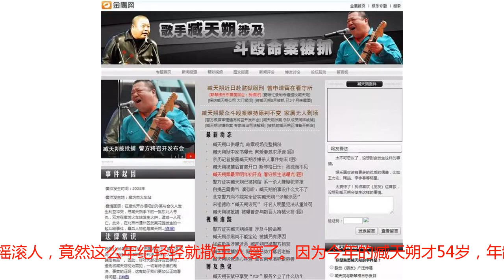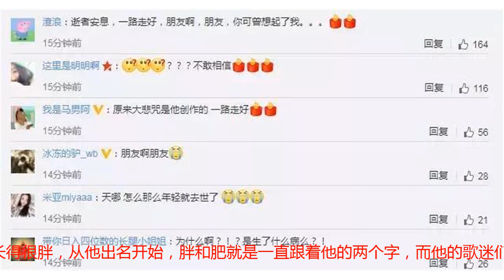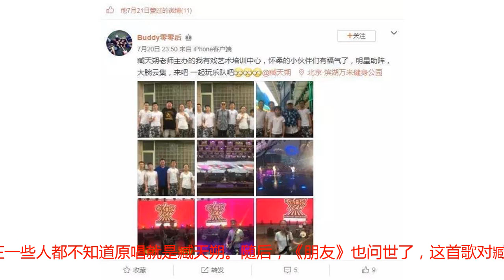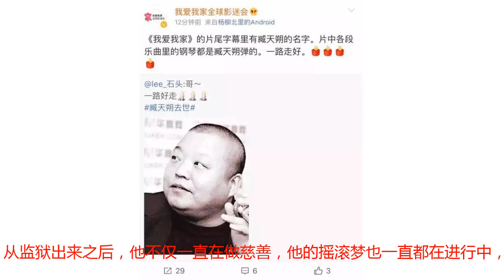因打架入狱6年，唱《朋友》出名，54岁臧天朔离世背后一堆遗憾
“朋友啊朋友，你可曾想起我……”这首曾红遍大江南北的歌曲，往后我们再也不会听到原唱了。北京时间9月28日四点五十六分，著名歌手臧天朔去世，享年仅54岁，而这首《朋友》，就是他的代表作之一。对于他的突然离世，大多数网友也是从难以置信到非常遗憾的，中国第一代摇滚人，竟然这么年纪轻轻就撒手人寰了。因为今年的臧天朔才54岁，年龄算不上很大，而他热爱并为此奉献一生的摇滚道路还在进行时。还有他的感情至如今也是一个迷，曾经和斯琴格日乐的那些过往，是否真的一笑泯恩仇了？并且在两个月前，他还点赞过其他摇滚乐队的微博，怎么就一下子去世了？说起臧天朔，年轻的一代也许没几个人认识他，但对于老一辈的人来说，臧天朔这个名字几乎是没人不知道的，他长得很胖，从他出名开始，胖和肥就是一直跟着他的两个字，而他的歌迷们更喜欢用朴实憨厚来形容他。看着他这些熟悉的老照片，大家是不是有莫名的熟悉？臧天朔出身于北京，从小就热爱音乐的他，曾是中国第一代摇滚人，如今摇滚越来越被大家喜欢，但他们那些曾经为摇滚事业努力的人，却渐渐淡忘在了人们的视线当中。臧天朔的歌声很有爆发力，他曾组合过“不倒翁乐队”，也是那一年，他的第一首成名歌曲《心的